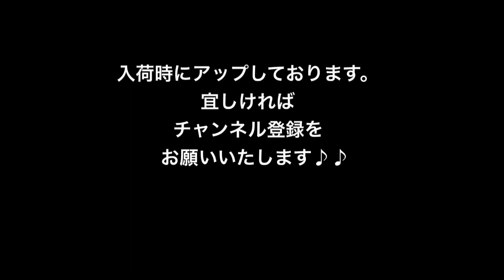Kikolele コンサートサイズ ホンジュラスマホガニー(表裏1P) #47 ハイビスカス・インレイ仕様 グロスフィニッシュ(艶有塗装) Ohanaショップオーダーウクレレ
Kikolele コンサートサイズ ホンジュラスマホガニー(表裏1P) #47
ハイビスカス・インレイ仕様 グロスフィニッシュ(艶有塗装) 詳細はこちら↓
ウクレレ専門店ウクレレショップ オハナ